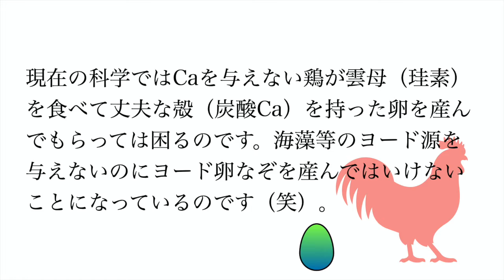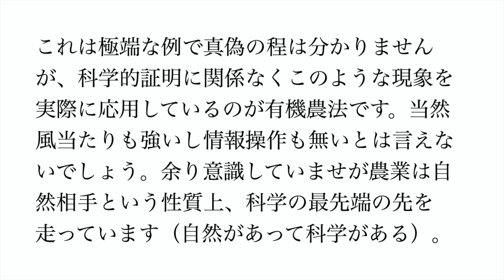困るのです。いけないのです。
炭素循環農法の朗読版動画です。
自分の勉強のためだったりします（^^）

○感想
この世の仕組みに従って動いているのが自然。
人が一生懸命この世の仕組みを解き明かそうとしているのが科学。
なので、「自然があって科学がある」

○たんじゅん仲間の感想・解説
日記：今日も剪定（笑）！
後半：炭素循環農法の教科書シリーズ感想・解説